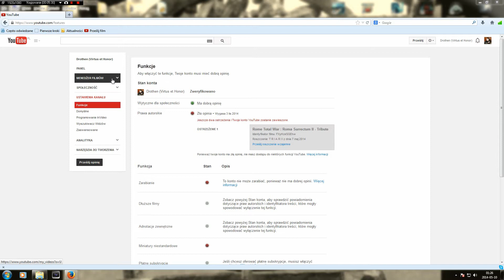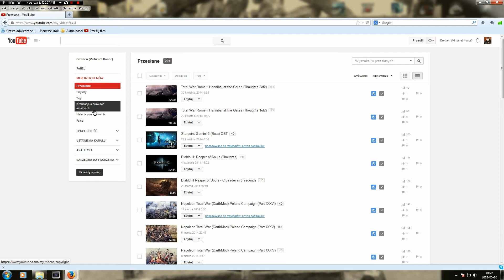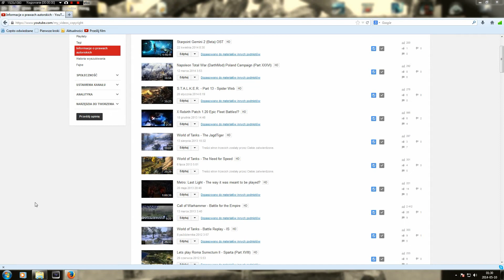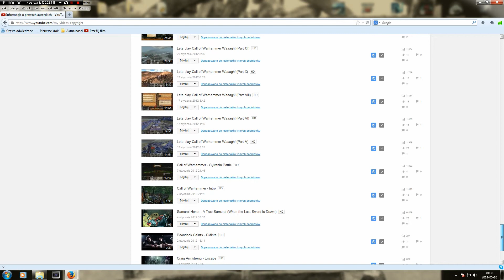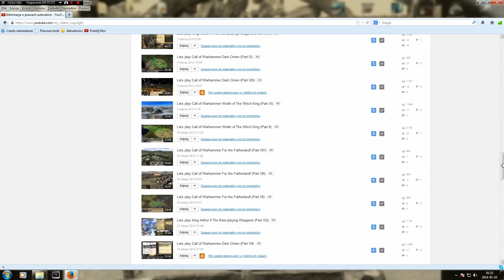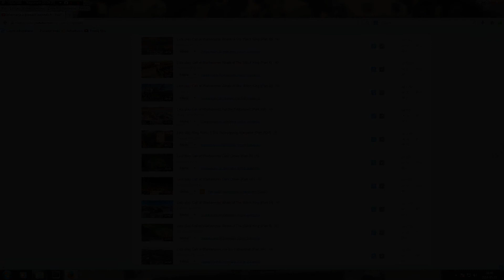Channel Update 2014-05-10 Youtube needs an enema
My hobby goes to hell.
This vid contains only remixes, frack off copyright.